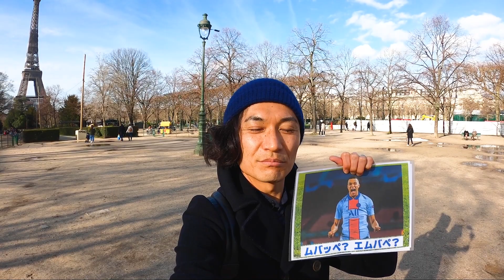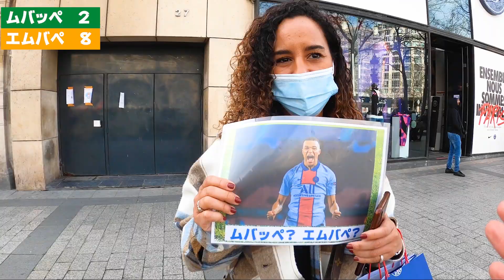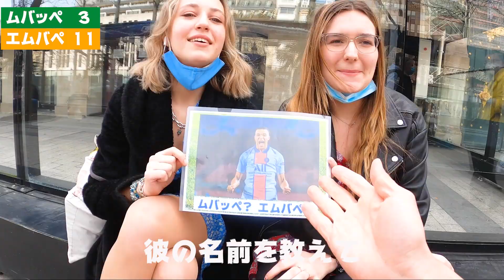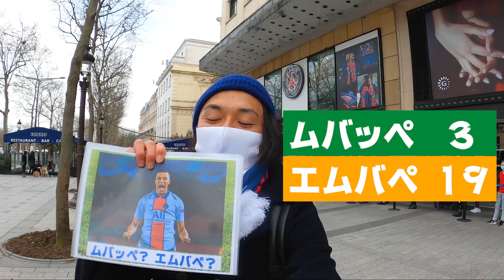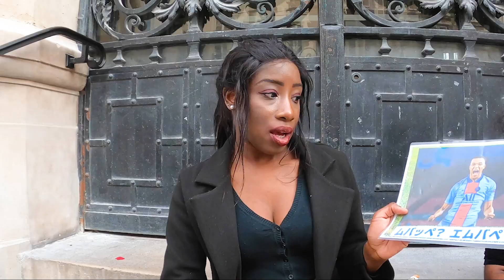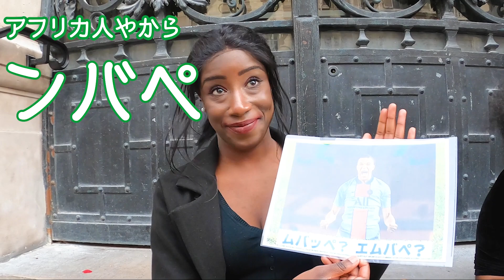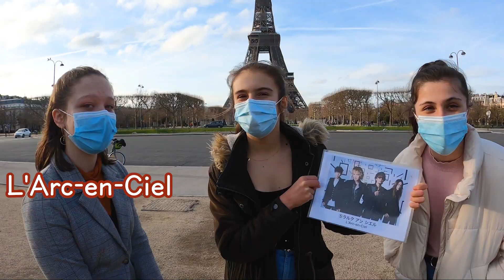【検証】ムバッペ？エムバペ？ 正しい発音をパリで聞いてみた！（ラルクもあるよ！）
呼び方や表記が度々が分かれる『Kylian Mbappé 』。
ムバッペ？エムバペ？　そんな疑問をパリ侍しゅんすけが現地調査してきました！

コメントをいただけると励みになりとてもうれしいです。

★『パリちゃんねる』の撮影班、やってます。

翻訳協力:L（最愛の妻）